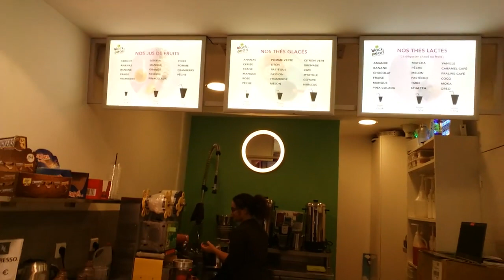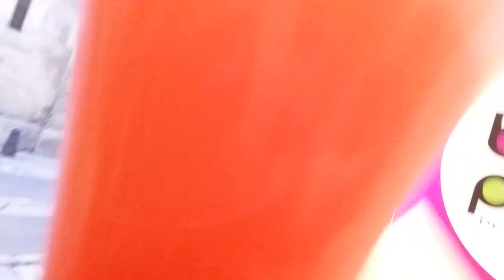Bubble tea à Aix en Provence 24 décembre 2016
Découverte du bubble tea pour moi à Aix en Provence 24 décembre 2016. C'est original mais n'étant pas fan de thé je n'en consommerais que de façon occasionnelle.